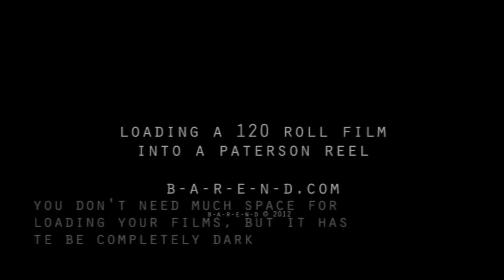How to load a 120 roll film into a Paterson reel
This short video shows you how to load a 120 roll film into a Paterson reel